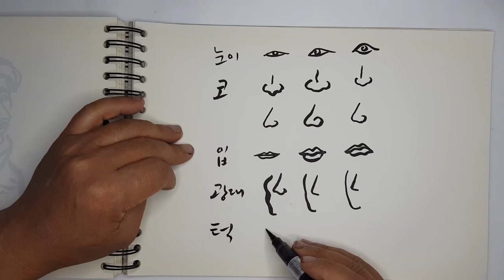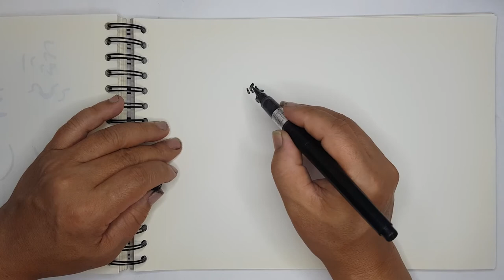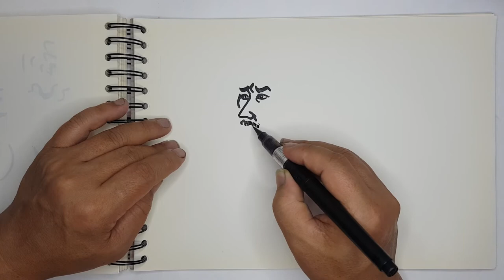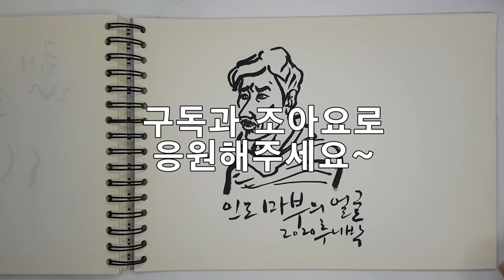붓펜으로 얼굴 그리기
붓펜을 사용해 얼굴을 잘 그리려면 어떻게 해야할까요~